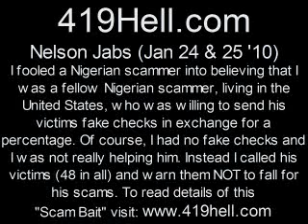Nelson Jabs jan 24 and 25.wmv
to read how I fooled this Nigerian email scammer into believing that I was a fellow Nigerian scammer, living in the United States, who was willing to send his victims fake checks in exchange for a percentage of the take. Of course I had no fake checks and I was not really helping the scammer. When ever he gave me information about a person he was trying to exploit - I called that person and warned him NOT to fall for the scam. The bait lasted nearly a year. During that time I was able to warn a total of 48 people that Nelson intended to victimize. On November 11 2009 I (unintentionally) caused the scammer "Nelson Jabs" to be stabbed!... He had been lending my services to other scammers in exchange for a piece of the action. In an earlier email, posing as a victim named "Irma", I made it appear as if a "staff member" had managed to "Dolla-chop" (steal) $9,000 from Irma. The scammer who was attempting to scam Irma blamed Nelson for the theft. The scammer, who thought he was cheated, came to Nelson's house with some "boys". They beat Nelson up and stabbed him in the head with a broken bottle!!!... to read the details.